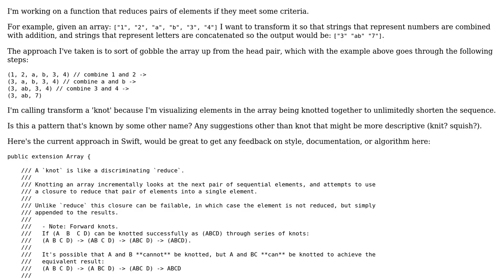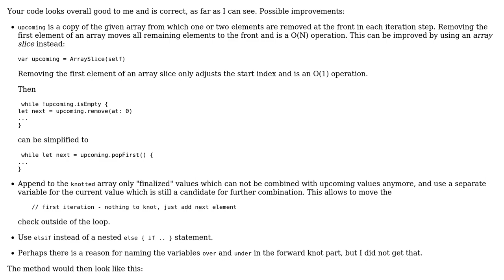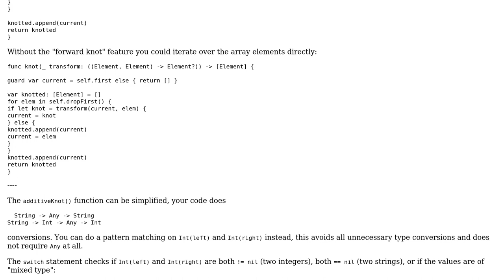Code Review: Transformations an array, combination of between map and reduce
With thanks & praise to God, and with thanks to the many people who have made this project possible! | Content (except music & images) licensed under CC BY-SA | Music | Images & others | With thanks to user MathewS user Martin R and the Stack Exchange Network Trademarks are property of their respective owners. You are responsible for your own actions.